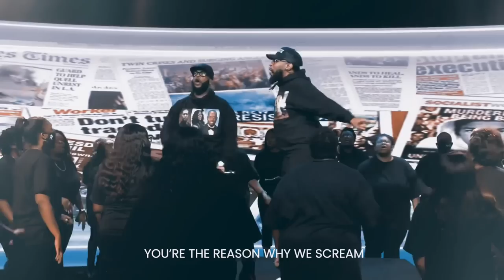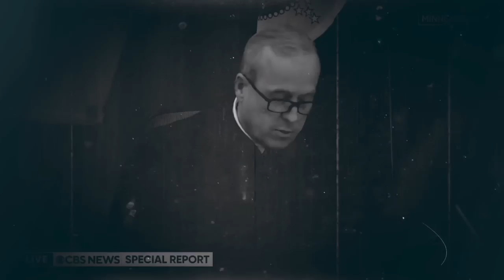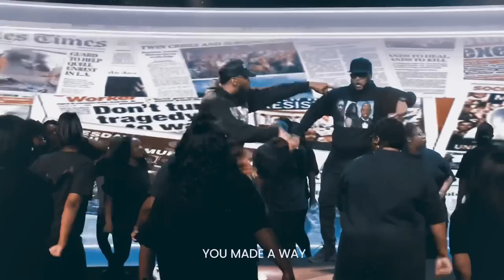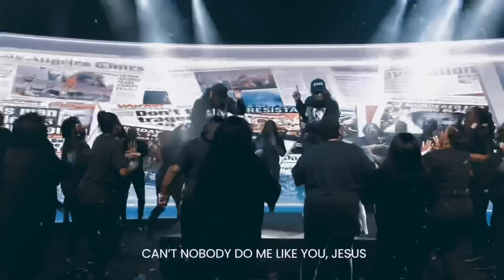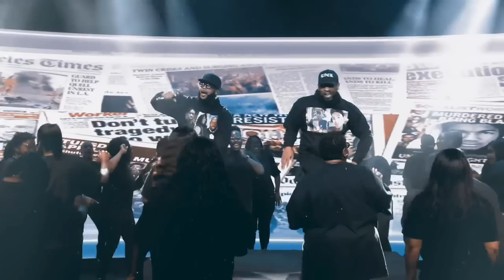Pastor Mike Jr. “BLAK HISTORY TRIBUTE”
Pastor Mike Jr. & James Fortune create a tribute for Black History Month!